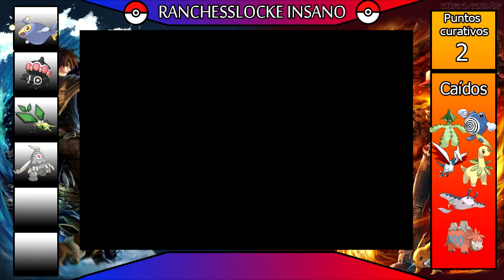Ranchesslocke Insano 18: Soy Zapdos, lo prometo.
¡Compártelo!
Reglas Ranchesslocke Insano:
1-RAN: pokémon aleatorios en todo el juego
2-CHESS: sólo puedo capturar 16 pokemon en todo el juego
3-LOCKE: sólo se puede capturar el primer pokemon de cada zona, si se muere uno, se muere para siempre
4-INSANO: sólo puedo recuperar en un centro pokémon por cada pueblo o punto curativo que visite.